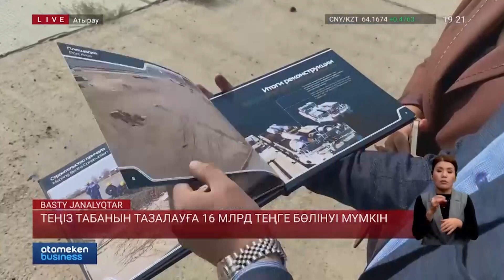Теңіз табанын тазалауға 16 млрд теңге бөлінуі мүмкін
Атырауда жылына 15 мың тонна жүк қабылдауға қауқарлы өзен портының жұмысы 3 жылдан бері тоқтап тұр. Каспий қайраңы тайызданған сайын, су көліктері теңіз табанынан өте алмайды. Жайық сағасының тереңдігі қазір бар жоғы 20-30 сантиметр. Әкімдіктегілер түптереңдету жұмыстары жақында басталады дейді. Оған болжаммен 16 миллиард теңгедей қаржы қажет екен. Елдегі су көлігі тасымалына жауапты министрлік те біраз ақша құймақ. Бұған экономистер не дейді?  Әріптесім Қымбат Даирқызы тарқатсын